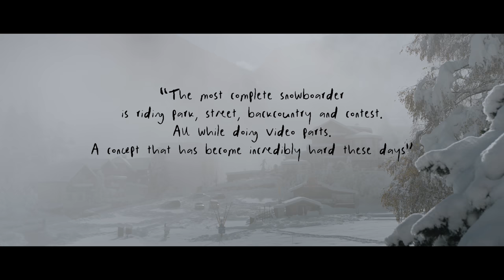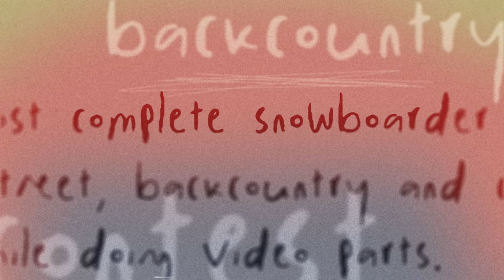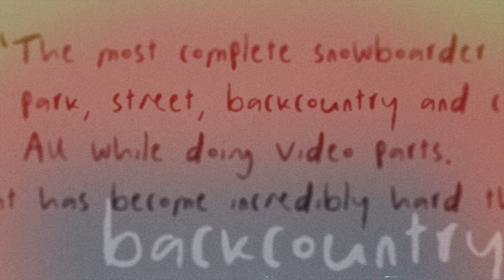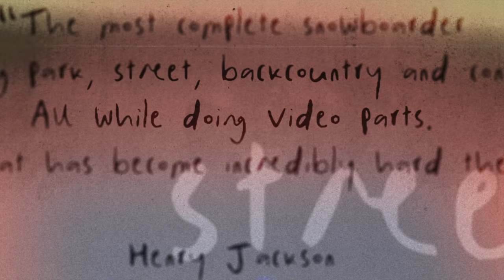Anna Gasser: What's next, after winning it all?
'The most complete snowboarder is riding park, street, backcountry and contests. All while doing video parts. A concept that has become incredibly hard these days.' - Henry Jackson

For Anna Gasser snowboarding is more than a sport, winning medals or stomping NBD's. It's a way of life and part of her DNA. Press play and follow Anna as she sets out to do it all!